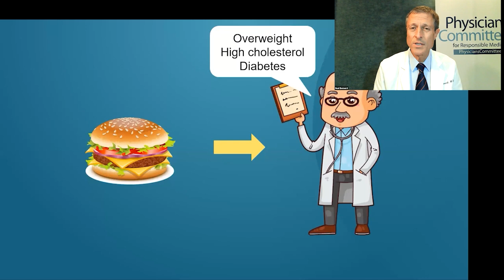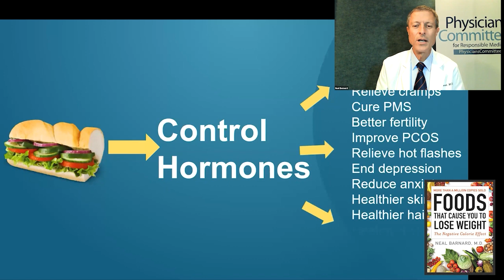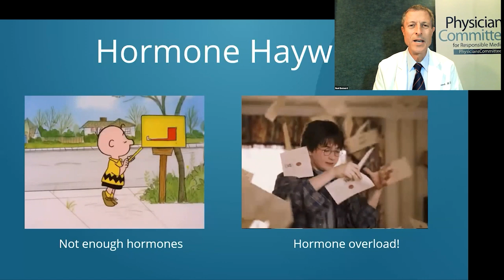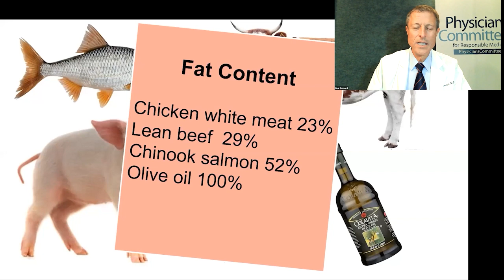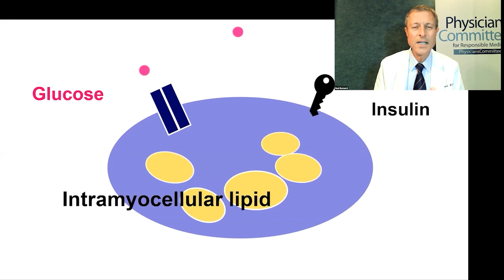Foods Allow Us To Control Our Hormones - Neal Barnard, MD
Dr. Barnard has led numerous research studies investigating the effects of diet on diabetes, body weight, and chronic pain, including a groundbreaking study of dietary interventions in type 2 diabetes, funded by the National Institutes of Health, that paved the way for viewing type 2 diabetes as a potentially reversible condition for many patients. Dr. Barnard has authored more than 100 scientific publications and 20 books for medical and lay readers, and is the editor in chief of the Nutrition Guide for Clinicians, a textbook made available to all U.S. medical students.